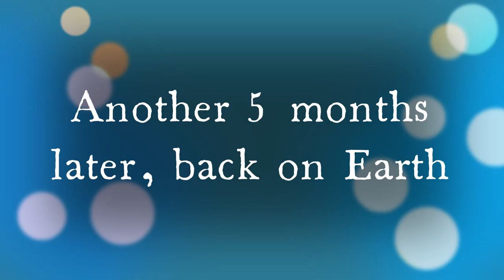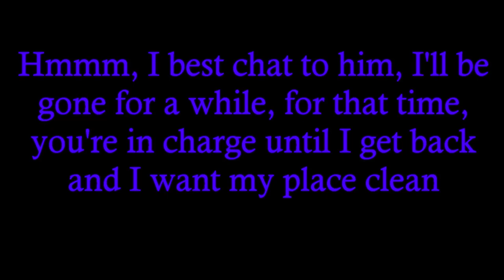AFotWorld in Countryballs Season 2.5: Sunken Reality | Episode 3: Martian Recruitment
Welcome back to Mars Homo Sapiens, or welcome to Earth, Martians